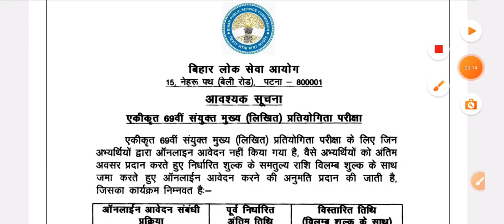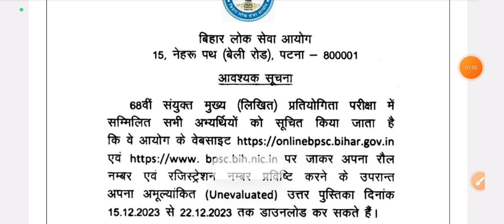BPSC ने जारी किया दो ऑफिशियल नोटिस